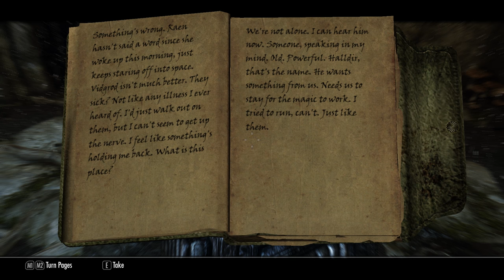Let's Roleplay Modded Skyrim: A Damned Story - Episode 1 - The Exile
Welcome folks!
If you like my videos and want to help channel keep working, consider becoming my patron Rewards include early access to videos, modding help, discord rewards, HD wallpapers and much more.

- a nerdy, hand-written media with news about latest gaming releases, indie games & hardware reviews, and titles worth to watch - interesting and without bs!

SINITAR'S GAME STORE IS OUT
Ten games (and DLCs if needed) in a comfy store, with my own reviews. Each purchase supports me directly [without] any extra expenses for you! Take a look:

Welcome! Prepare to see a dark, cursed story of necromancer...and travel with him until the story ends. It's a heavy-modded, both graphics and gameplay, hardcore voiced roleplay playthrough in Elder Scrolls V: Skyrim. I put my very soul into this series, so if you're enjoying it - please support it by your comments and sharing episodes in social networks.
More then 700 installed mods in total, carefully tuned ENB - all this to bring the ultimate gameplay expirence in one of the the greatest  games of all times.

New episodes: each Wednesday and Saturday.

Core gameplay setup is based on: Ordinator, Apocalypse, Morrowloot, OBIS, Revenge of the Enemies, Wildcat Combat, Ultimate Combat, Deadly Dragons, Dragon Combat Overhaul, ASIS, INEED, Complete Fast Travel Overhaul, Summermyst, Campfire, Alternate Start. ELFX for lighting, Rudy ENB on top on it. Dozens of quest mods and new lands awaits. Support this series and let's finish it together!